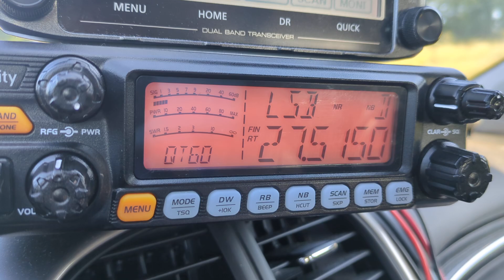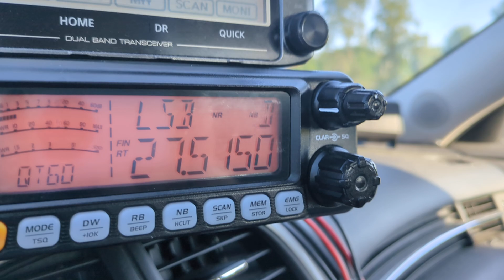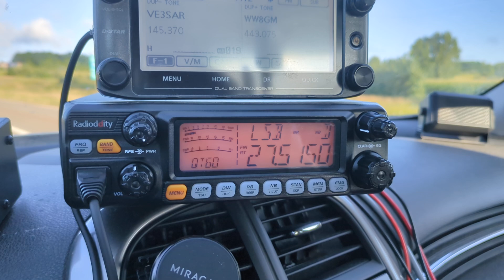July 18, 2024